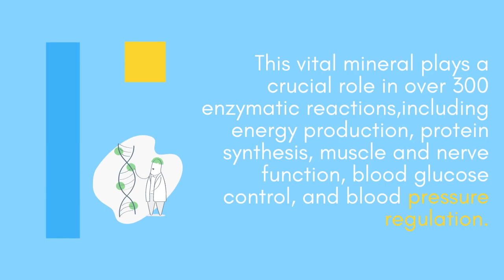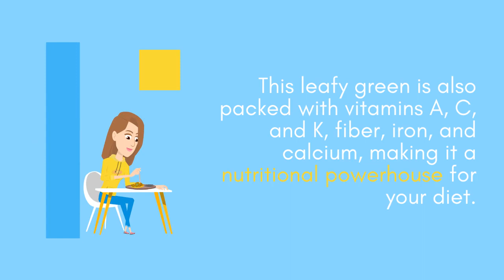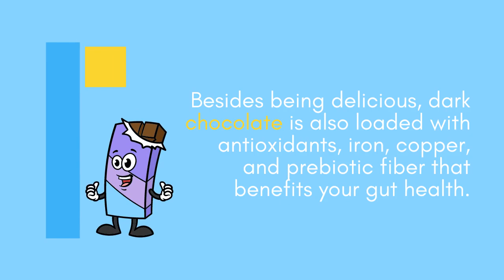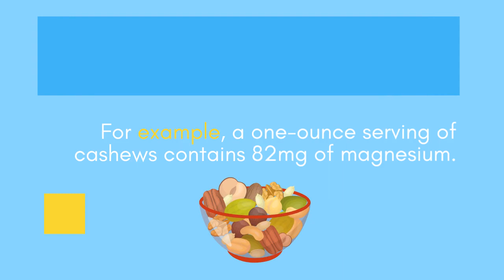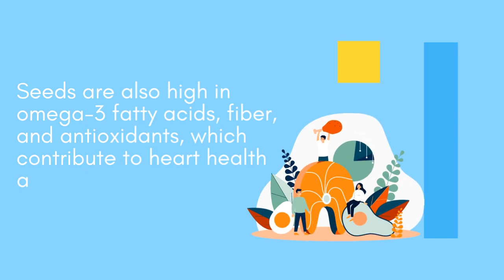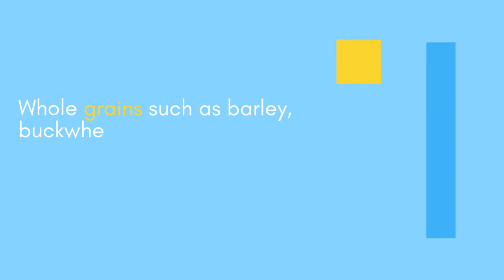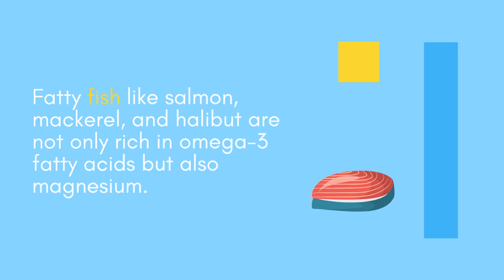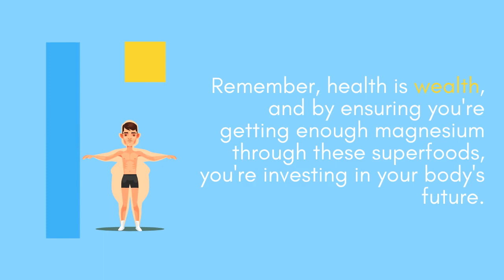Top 10 Rich Food To Boost Your Magnesium Levels.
Discover the top 10 rich foods to boost your magnesium levels and reap its benefits! From dark leafy greens to seeds to fish, these foods will help you maintain a healthy magnesium intake for overall wellness.
Magnesium benfits for the body is a very important for your overall health
magnesium glycinate